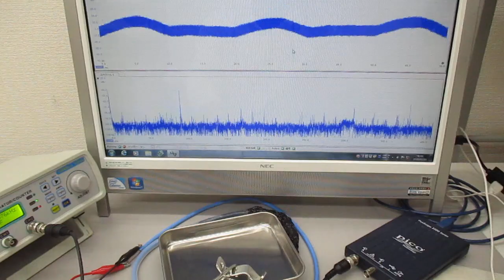メガヘルツの超音波伝搬状態を利用した表面処理技術 Ultrasonic-labo